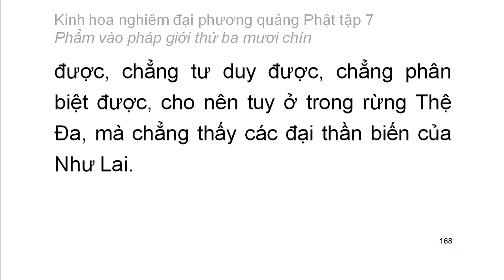Tập 7: Kinh hoa nghiêm: Phẩm vào pháp giới thứ 39 - chữ to dễ xem rất hay (11)